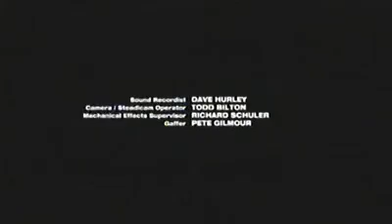Power Rangers Dino Super Charge ( capitulo 10 ) parte 5/5